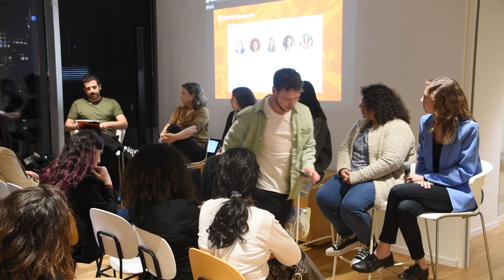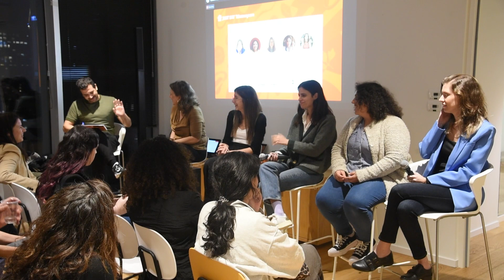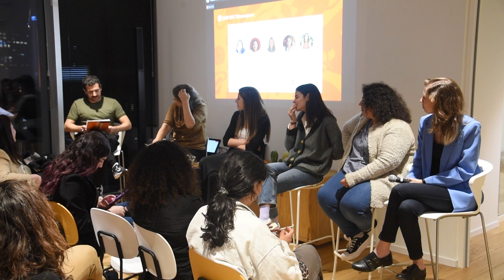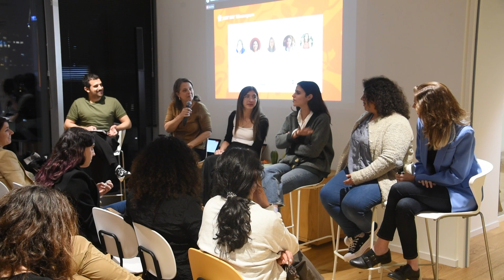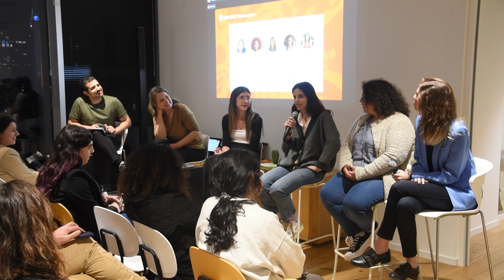Upscale Your Product Game: Expert-Led Panel on the Art of Product Experimentation [Hebrew]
The relationship between experimentation, innovation and growth is clear. However, weaving experimentation into a company's DNA, so that it can be used to support decisions at every phase is much more challenging. We will discuss the challenges of building an experimentation culture and scaling experimentation processes, sharing real-life examples and solutions across industries. The panel will share their experiences, challenges, and insights on how to effectively experiment with products to drive growth and innovation.

Just Eat Takeaway.com is a world-leading food delivery service, serving millions of active customers across the globe. With thousands of amazing employees working across multiple international locations, we power a vast array of leading local brands. And, as a company that's growing, you can be part of it. Your skills can contribute to providing solutions and products that generate hundreds of millions of orders a year.

Find more content on the careers site and social media channels:
Careers.justeattakeaway.com